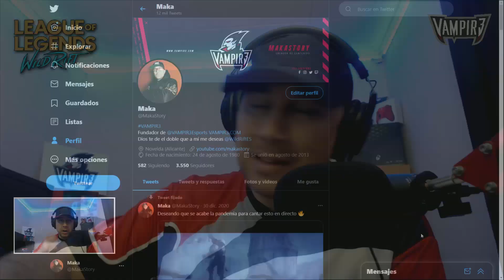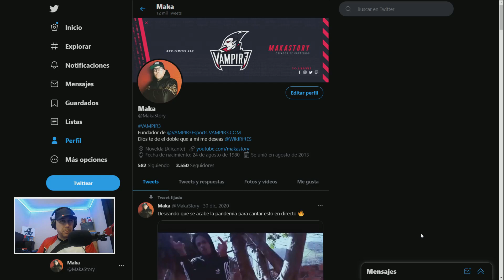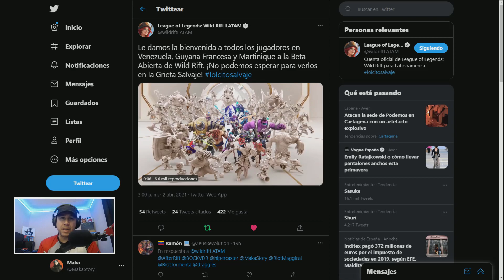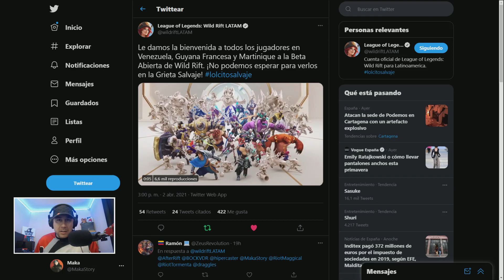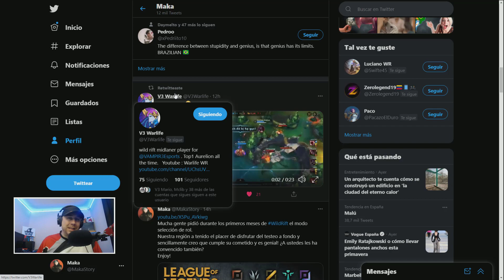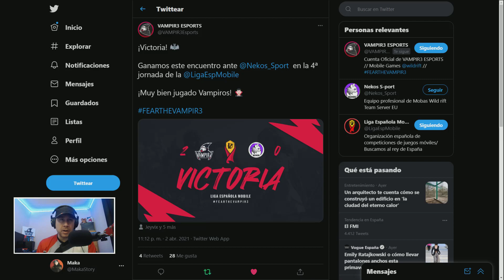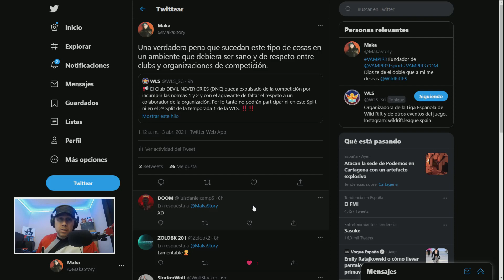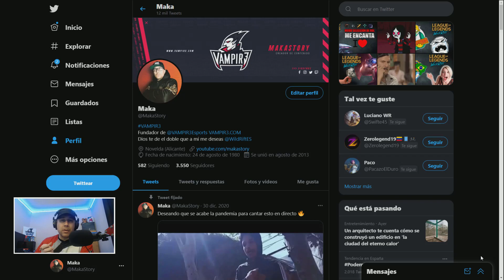LAG EN ALGUNAS ZONAS DE LATAM - ¿EXISTE UNA SOLUCION? - NOTICIAS DIARIAS DE WILD RIFT EN ESPAÑOL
✪ TWITTER MAKASTORY

✪ SIGANME EN MIS CUENTAS DE INSTAGRAM PARA PARTICIPAR EN EL CANAL

✪ V3 MUSIC

Vamos que nos vamos!